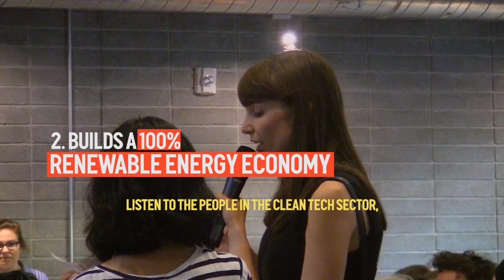We spoke up: Canada People's Climate Plan Wrap Up Video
In the summer of 2016, people across Canada participated in over 80 government townhalls on a national climate strategy. Together, they spoke up for a national climate strategy that keeps fossil fuels in the grounds, commits Canada to a 100% renewable energy future, and ensures a just transition for workers, Indigenous peoples, and climate impacted communities.